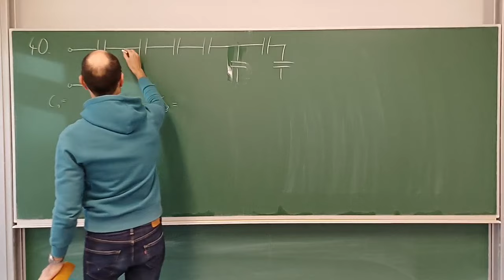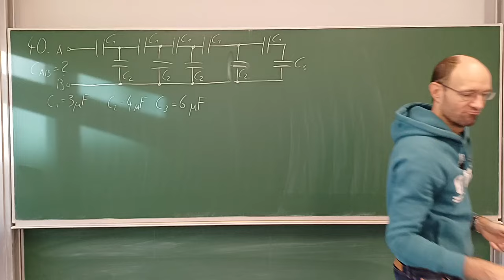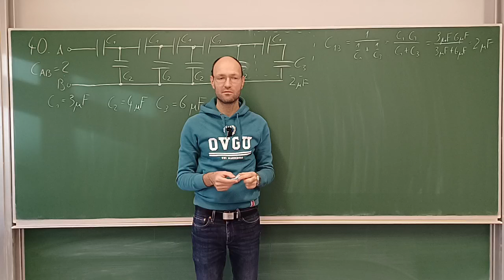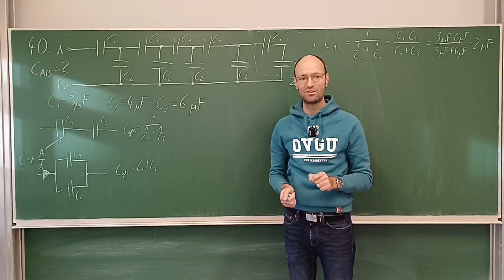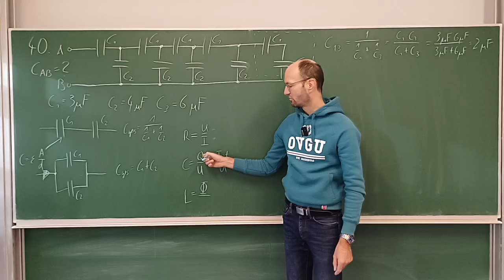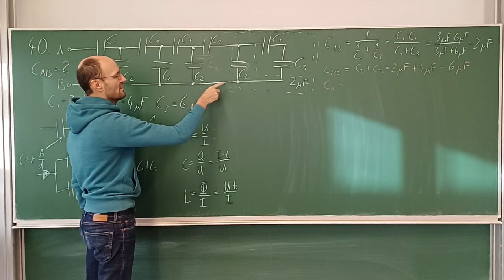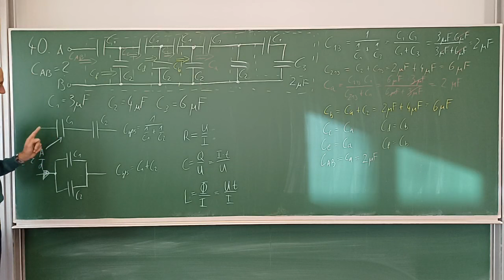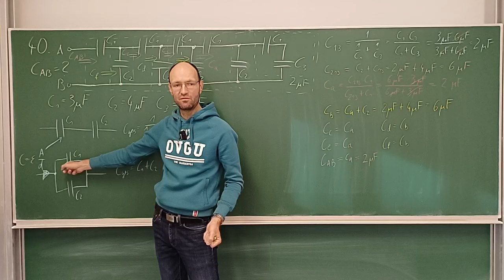Ausführliche Lösung der Aufgabe 40 zur Ersatzkapazität o. Gesamtkapazität einer Kondensatorschaltung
In diesem Mitschnitt eines Live-Streams diskutieren wir ausführlich die Lösung der Aufgabe 40 zur Ersatzkapazität oder Gesamtkapazität einer Kondensatorschaltung aus unserem Übungsheft zu den Grundlagen der Elektrotechnik.

Kapitelmarken:
00:00 Erklärung der Aufgabe
01:54 Sinn einer solchen Schaltung
04:59 Ansatz zur Lösung
07:29 Warum verhalten sich Kapazitäten bei Reihen- und Parallelschaltung genau anders herum wie Widerstände?
19:29 Lösung der Aufgabe
25:14 Fragen und Diskussion